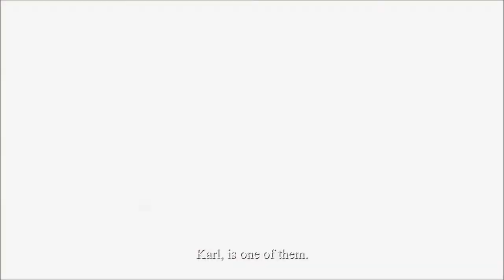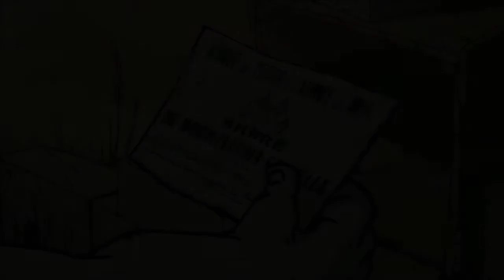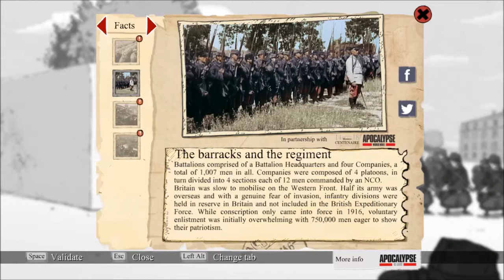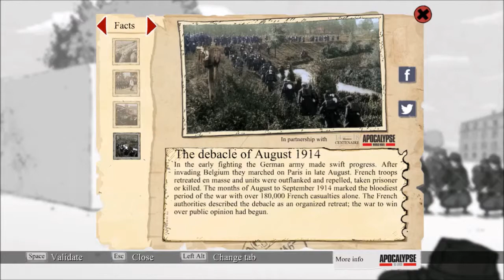The (Great) War - Let's Play Valiant Hearts: The Great War Part 1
So the S0AP is back :D And let's start  with a game with lots of feels and humor. I have to say that all of my other playthroughs can't be finished thanks to a crash of my harddrive :c but no worries :D

Awesome intro music: Fallen To Flux - Living With The Pain download it for free